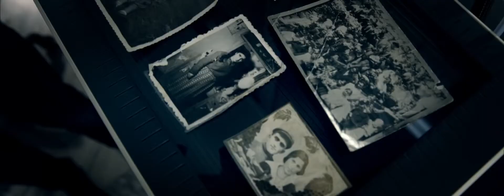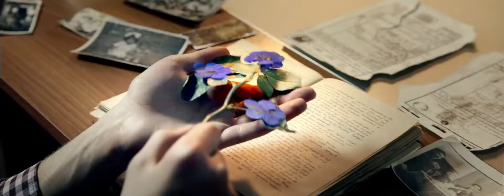Detq ''Forevermore'' 100 Years Armenian Genocide